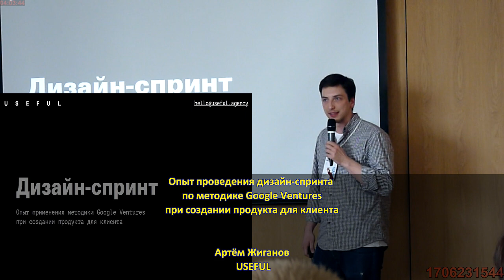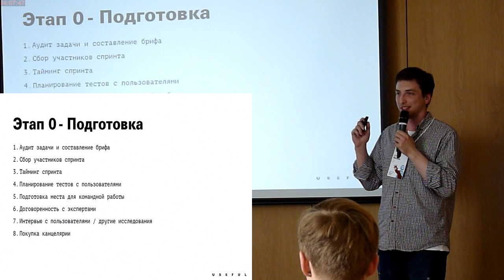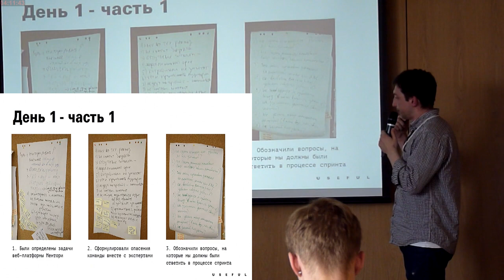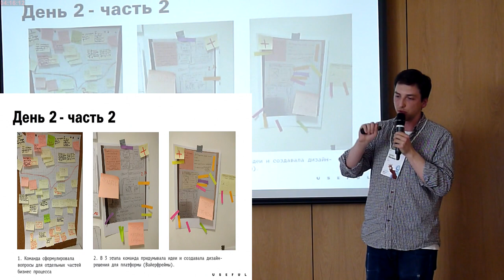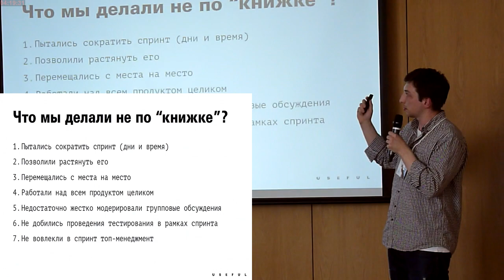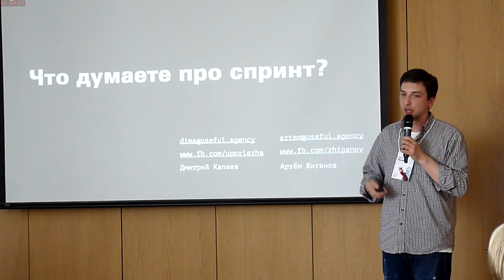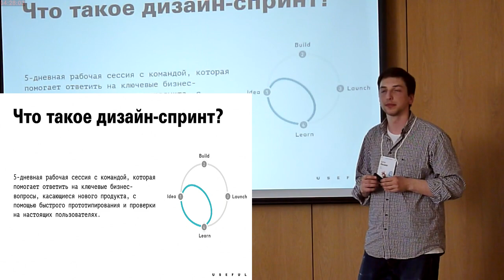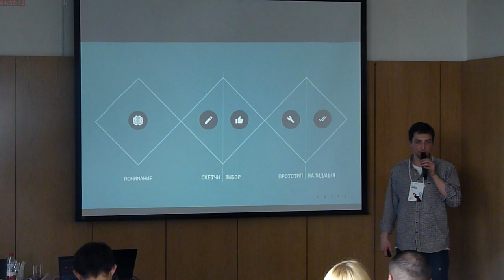Опыт проведения дизайн-спринта по методике Google Ventures при создании продукта для клиента (Артём…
Опыт проведения дизайн-спринта по методике Google Ventures при создании продукта для клиента (Артём Жиганов, ProductCampSpb-2017)
* Артём Жиганов